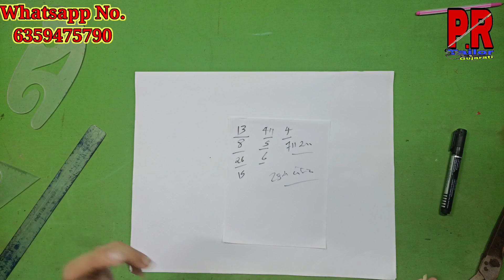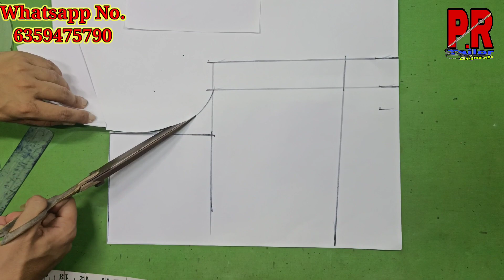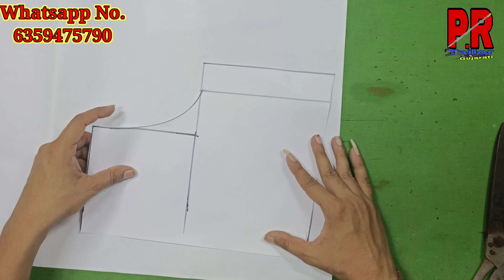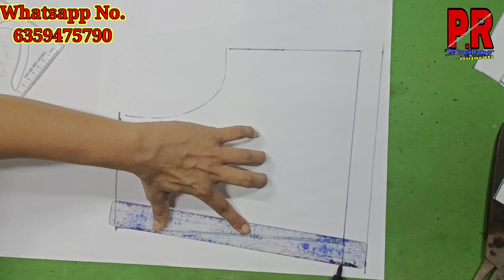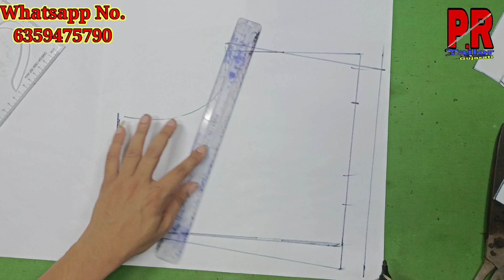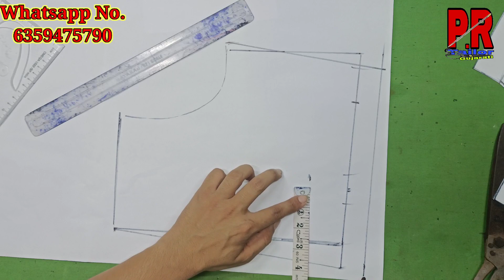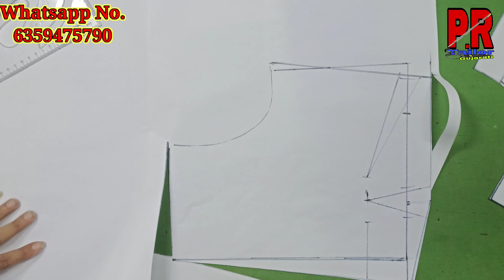ચોલી બ્લોઉઝ કટીંગ || Choli Blouse Cutting || PRTailor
Welcome PRTailor Channel

PRTailor online class ma join thva mati

Videos Link-